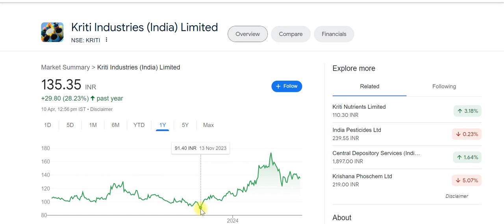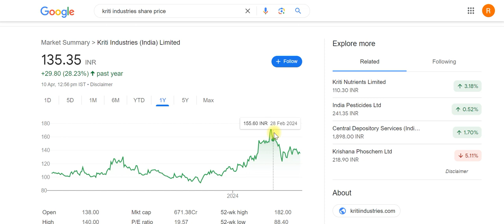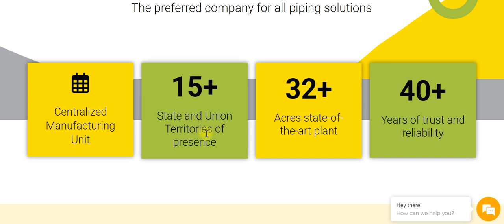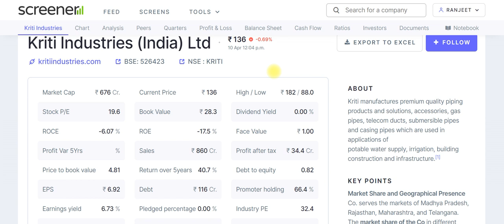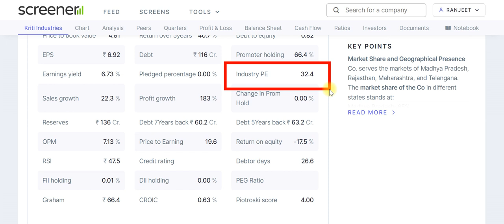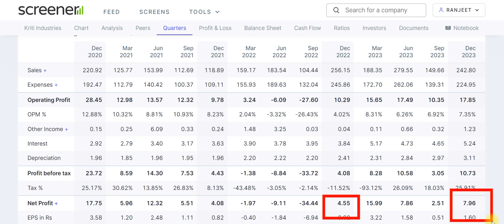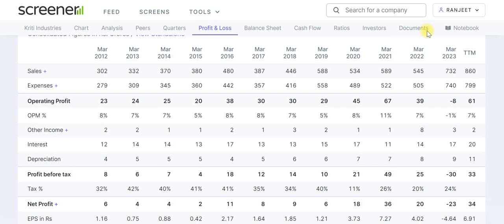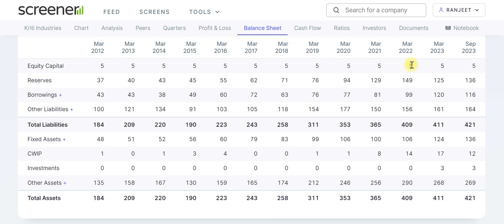kriti industries share latest news | kriti industries share analysis | penny multibagger stocks